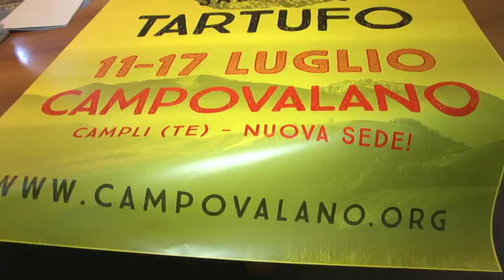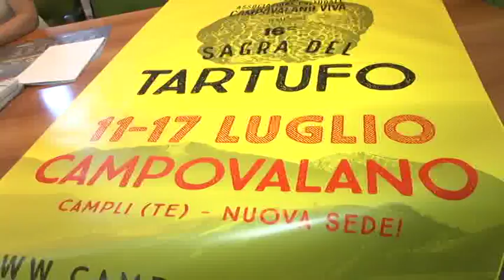16^ edizione Sagra del Tartufo di Campovalano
Torna per la 16^ edizione la Sagra del Tartufo a Campovalano dall’11 al 17 Luglio prossimi. L’organizzazione è a cura dell’associazione “Campovalano Viva”